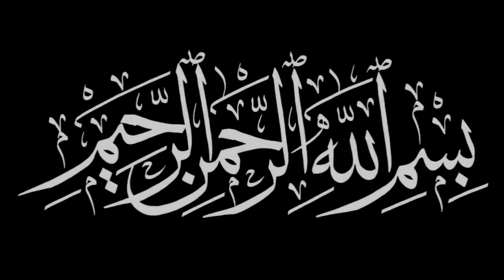Shukr Guzaar Kaise Bane ?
Allah ka shukr adaa karna har ek par wajib hai lekin shukr guzari ke tareeqe kya hain is ko maloom karna aur amal karna zaruri hai..